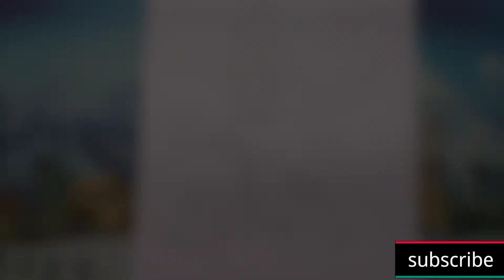Gaming with Dino Drawing , gaming with Dino logo Drawing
Gaming with Dino Drawing , gaming with Dino logo Drawing || @gamingwithdino

ʜɪ ɢᴜʏꜱ! ᴍʏ ɴᴀᴍᴇ ɪꜱ ᴘᴜʀɴᴀ ᴄʜᴀɴᴅʀᴀ ꜱᴀɪ ᴀɴᴅ ɪ ᴡᴏᴜʟᴅ ʟɪᴋᴇ ᴛᴏ ᴡᴇʟᴄᴏᴍᴇ ʏᴏᴜ ᴛᴏ ᴍʏ ᴄʜᴀɴɴᴇʟ! ᴏɴ ᴛʜɪꜱ ᴄʜᴀɴɴᴇʟ | ɪ ᴡɪʟʟ ᴅʀᴀᴡ ᴘᴇɴᴄɪʟ ꜱᴋᴇᴛᴄʜꜱ ᴀɴᴅ ᴄᴏʟᴏᴜʀ ᴘᴇɴᴄɪʟ ᴅʀᴀᴡɪɴɢ ᴀɴᴅ ᴅʀᴀᴡɪɴɢ ᴛᴜᴛᴏʀɪᴀʟꜱ.
ᴍᴀᴋᴇ ᴍʏ ᴅᴀʏ ꜱᴜʙꜱᴄʀɪʙɪɴɢ ᴛᴏ ᴛʜᴇ ᴄʜᴀɴɴᴇʟ

ꜱᴜʙꜱᴄʀɪʙᴇ ꜰᴏʀ ᴍᴏʀᴇ ᴅʀᴀᴡɪɴɢꜱ ᴀɴᴅ ᴀᴡᴇꜱᴏᴍᴇ ꜱᴏᴍᴇ ᴠɪᴅᴇᴏꜱ

ɪ'ᴅ ʟɪᴋᴇ ᴛᴏ ʜᴇᴀʀ ꜰʀᴏᴍ ʏᴏᴜ ᴛᴏᴏ! ɪꜰ ʏᴏᴜ ʜᴀᴠᴇ ᴀɴʏ ꜰᴇᴇᴅʙᴀᴄᴋ ᴏʀ ꜱᴜɢɢᴇꜱᴛɪᴏɴꜱ ʟᴇᴛ ᴍᴇ ᴋɴᴏᴡ !ɪɴ ᴄᴏᴍᴍᴇɴᴛ ꜱᴇᴄᴛɪᴏɴ